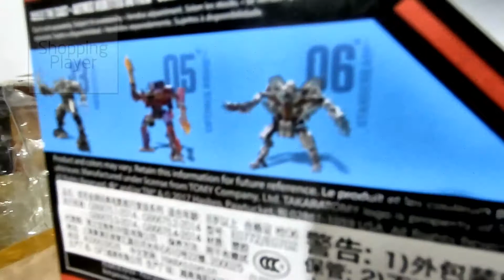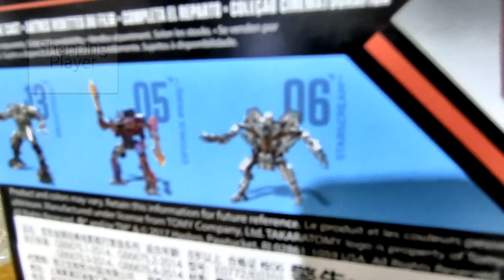Transformers Studio Series 12 Voyager Class Movie 1 Decepticon Brawl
◆Shopping Player favorite YouTuber 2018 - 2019◆
chefatron
optibotimus
PrimeVsPrime
emgo316
ShartimusPrime
Pixel Dan
Hasbro
Toy Pals TV
Bob ToysReview
TheReviewSpot
KevsToyFun
[토이팩토리] ToyFactory(장난감TV)
Uncle Corone
Talking Robotss
CKN Toys
Toys Play Time
Sky Kids Toys
HobbyKidsTV
Show and Tell Toys
Wei大頭
Thai son pro 95
SquirrelStampede
.more!

Shopping Player Channel keyword:
Malaysia Shopping Challenge Video Hong Kong Taiwan No Budget Male Boy Lifestyle vlog Taiwan Toy Toys low-priced cheap toys Malaysia Toys Malaysia guys man Chinese Malay Hong Kong Taiwan Malaysia sightseeing visit Travel Study abroad Malaysians Malaysian Chinese Taiwan female couple Malaysia Couple  Malaysia LEGO Christmas Gift Shopping Challenge Shopping in Malaysia toy store Super market Mall Cantonese romantic love video clip Taiwanese Hong-kongese Toy recommend Must know must buy must play must enjoy Healing Merchandise COD Cash on delivery postage pos laju Johor Kedah  Kelantan Melaka Negeri Sembilan Pahang Perak Perlis Penang Sabah Sarawak Selangor Terengganu Kuala Lumpur Labuan  Putrajaya Toys Life sharing Japan Toys Japan Product items City Toys Malaysia action figure doll Hong Kong toys action figure cosplay prop Japan toy event fair Hong Kong Edition Taiwan Football challenge toys Love toys video Technology High tech toys Malaysia Limited edition stock Taiwan Love Boyfriend Girlfriend toys Malaysia Place location toys Malaysia must shopping shop toy Malaysia must buy must display decoration save money
budget toys

This Studio Series 12 Voyager Class Movie 1 Decepticon Brawl figure converts between robot and tank modes in 36 steps and comes with 4 weapon accessories. Remove the backdrop from pack to showcase the brutal Decepticon warrior in the Mission City Battle scene.
• Includes Transformers Studio Series 12 Voyager Class Movie 1 Decepticon Brawl figure, 4 accessories, and instructions.